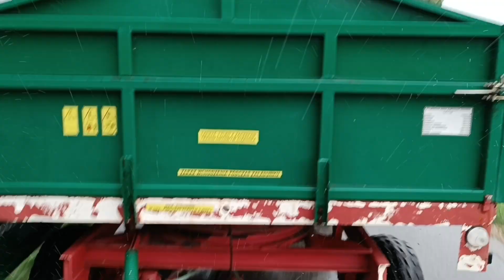Podsumowanie sezonu 2023 cz.1